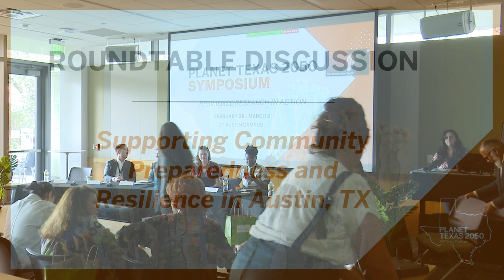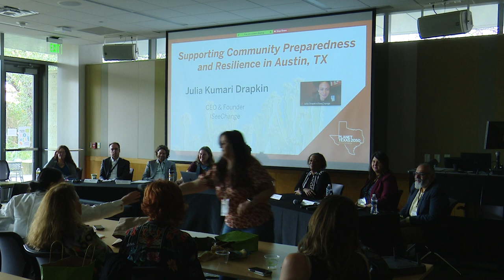Supporting Community Preparedness and Resilience in Austin, TX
In this session, community organizers, researchers, and municipal staff will share strategies, tools, and tactics they are using to support community-based climate preparedness and resilience.

Featuring:
- Patrick Bixler, LBJ School of Public Affairs
- Janis Bookout, Community Resilience Trust
- Marc Coudert, City of Austin
- Mia Greer, Community Coalition for Health
- Jessica Jones, LBJ School of Public Affairs
- Julia Kumari Drapkin, ISeeChange
- Dev Niyogi, Department of Geological Sciences, Department of Civil, Architectural and Environmental Engineering

Moderated By:
- Miriam Conner, Creative Policy
- Katherine Lieberknecht, School of Architecture